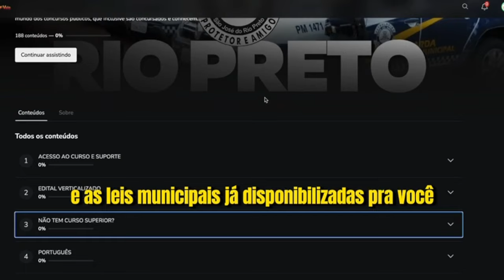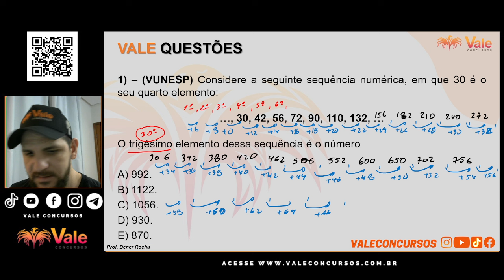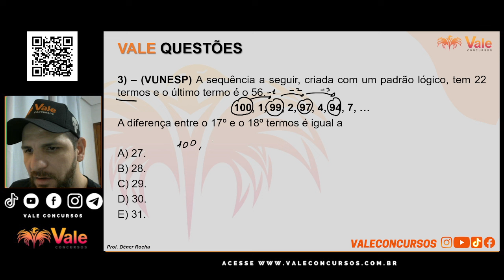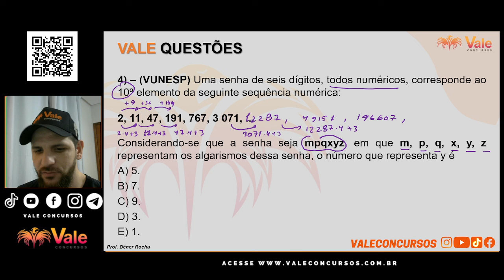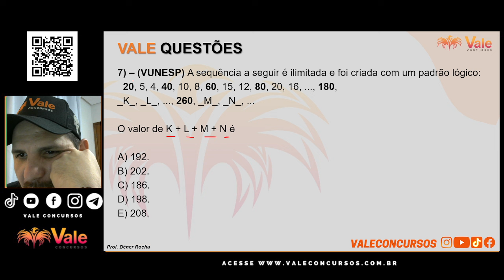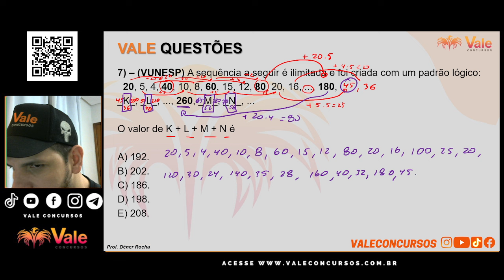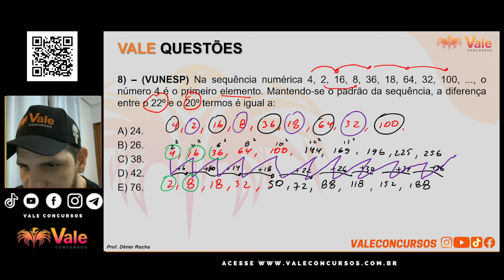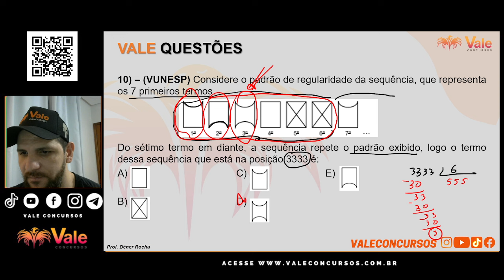Raciocínio Lógico - GCM de RIO PRETO - Questões de Sequência Lógica VUNESP | Prof. Dêner Rocha